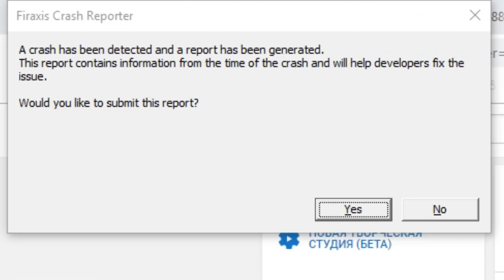Кри против всех! Серия №5: Меньше фрустрации (Ходы 85-104). Civilization VI: Rise & Fall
Давайте перейдём от FFA за убер-нации (Македония, Корея) к партиям за просто хорошие цивилизации. Продолжаю показывать вам сериал за Кри! И снова пангея (соперники не захотели на архипелагах играть), а против меня Польша, Арабы, Египет, Нидерланды, Персия, Германия и Норвегия. Приятного вам просмотра!